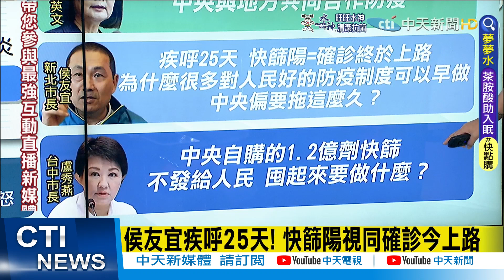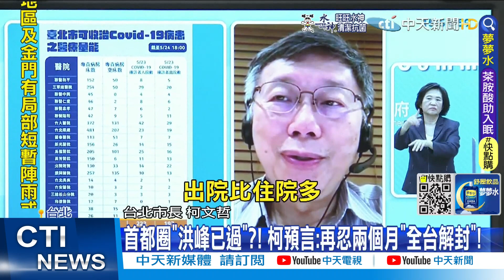【每日必看】疫情爆發"有政府請安心"? 謝寒冰:請準備放飛｜揭陳時中最新聲量! 防疫怒火燒向蔡英文@中天新聞CtiNews@健康我加1CtiHealthyme 20220526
00:00 未料兒童腦炎案多?蘇一峰引舊數據大酸陳時中
03:24 疫情爆發"有政府請安心"?謝寒冰:請準備放飛
05:45 揭陳時中最新聲量! 防疫怒火燒向蔡英文
06:31 首都圈"洪峰已過"?! 柯預言:再忍兩個月"全台解封"!
07:55 護理師累趴反彈! 護病比上限改1:7 照護員5千津貼